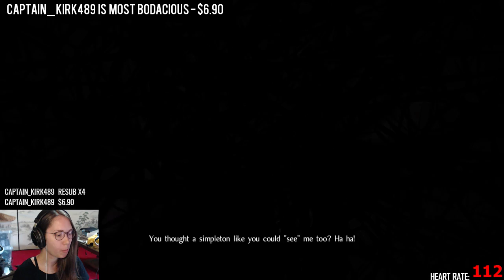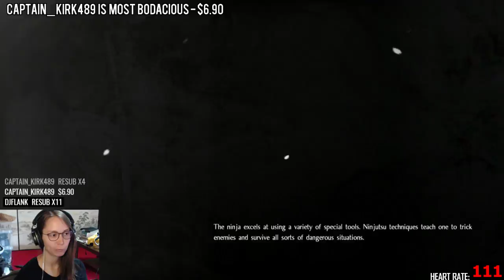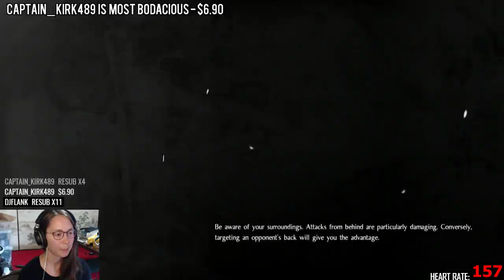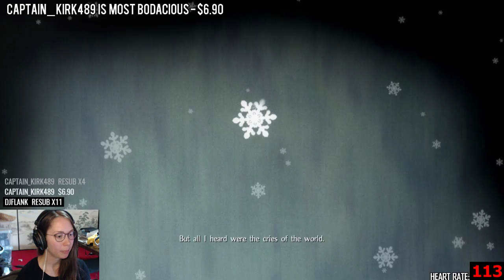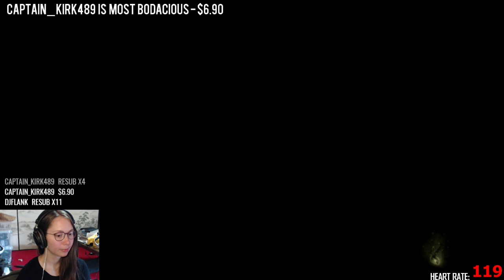[ Nioh ] Joro-Gumo / Yuki-Onna - Part 4